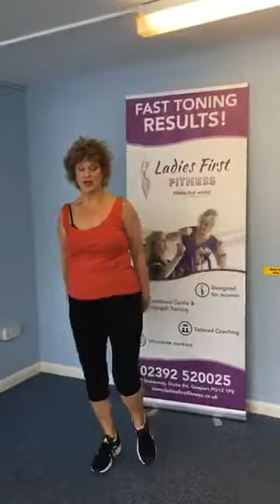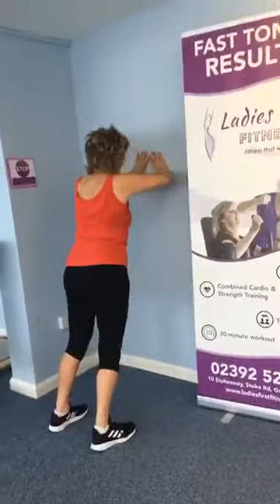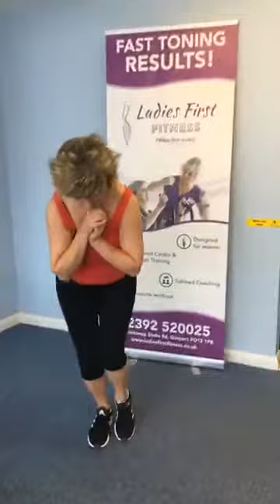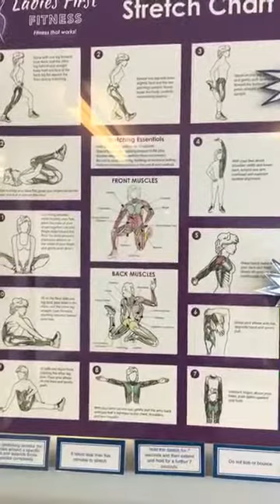Aerobics+ with Fran including body weight exercises.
30 mins aerobics for cardio workout PLUS body weight exercises for increased toning. Enjoy. Xx